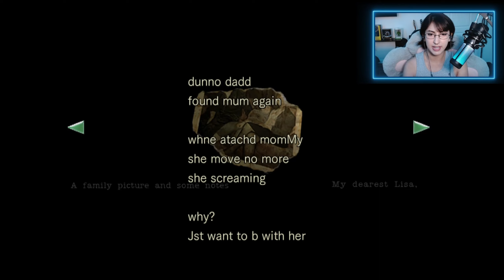Is This Lisa!? | Resident Evil 1 HD Remastered Playthrough | Part 6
In the year 1998, the Raccoon City Police Department dispatched their elite unit S.T.A.R.S. Bravo Team to investigate a series of bizarre murders on the outskirts of the Midwestern city.

After Bravo Team goes missing the S.T.A.R.S. Alpha Team set out to survey the forest where Bravo Team was last heard from, only to discover the wreckage of Bravo Team's helicopter and the corpse of their pilot.

Chris Redfield leads Alpha Team deeper into the forest to continue their search, where their unit is ambushed by a pack of undead dogs. The team flee into a nearby mansion, unaware of the horrors to come...